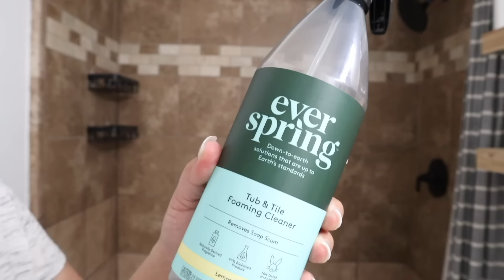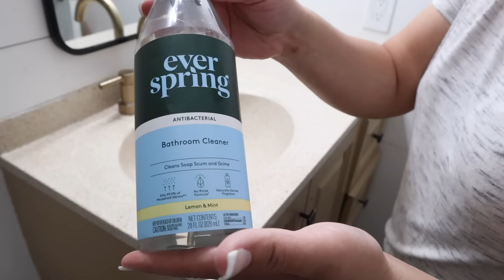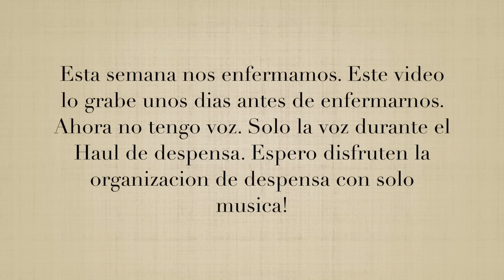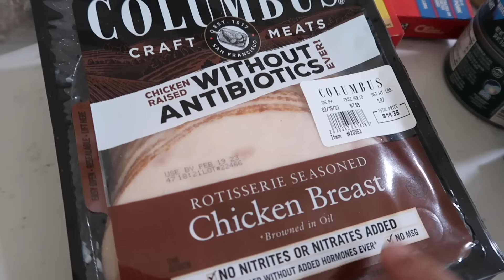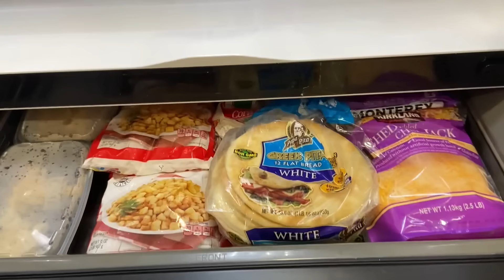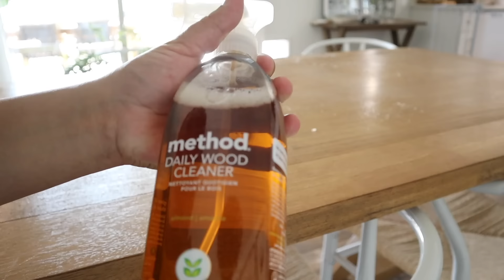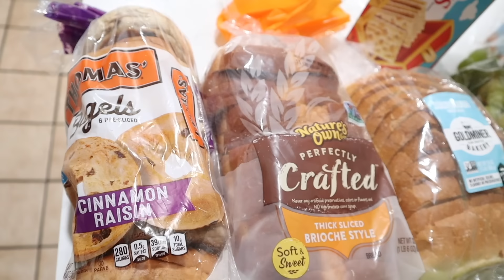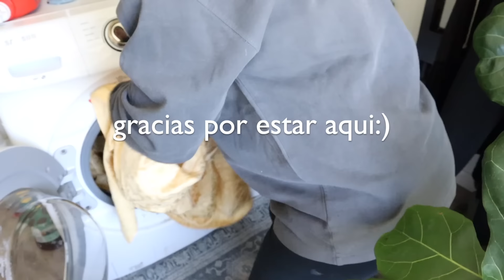🧺🧽2 HORAS DE LIMPIEZA - MARATON DE LIMPIEZA PARA LIMPIAR TU CASA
Hola❤️feliz Domingo espero disfruten este maratón de limpieza! Les deseo una semana muy bonita y productiva.